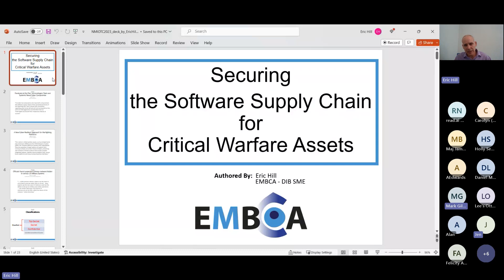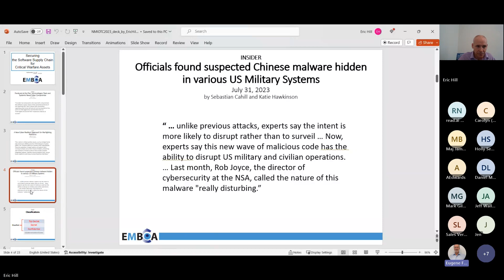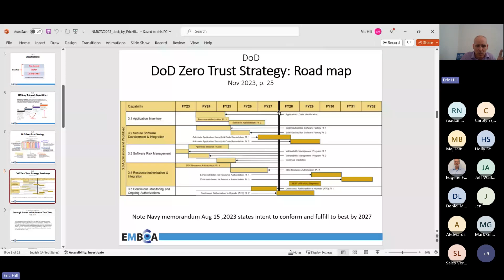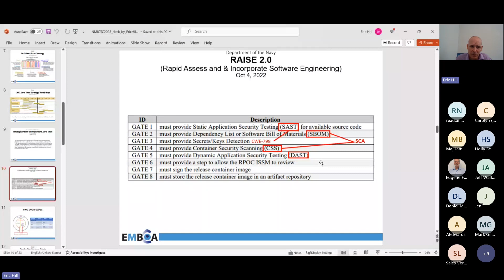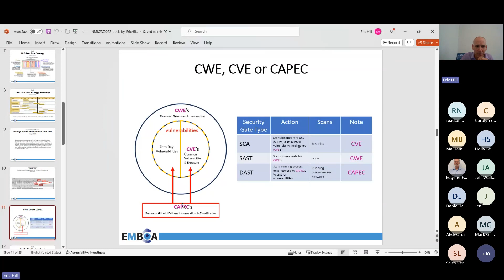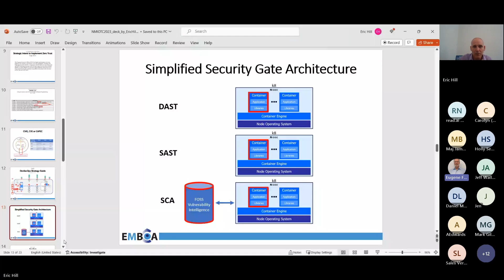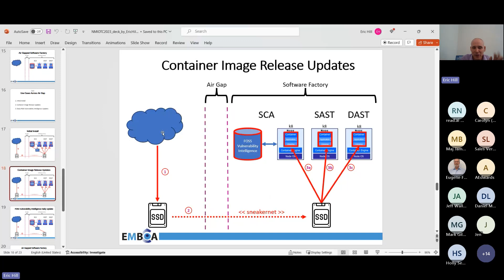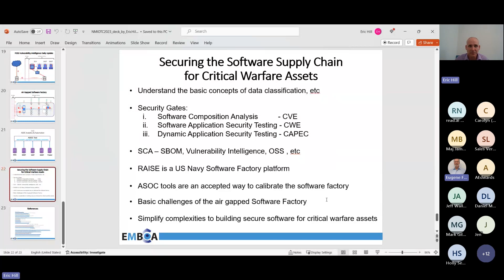240424 EMBCA - Securing the Software Supply Chain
Following the author’s presentation “Securing the Open Source Software Supply Chain for Naval Warfare Systems” at the 6th NMIOTC Maritime Cybersecurity conference in the Maritime Domain, the US Department of Defense released a series of documents outlining Software Factory capability needs to be implemented in a timeline. In addition, the US Navy released public articles in February 2023 regarding software vulnerabilities on critical warfare assets.

This white paper is intended to be a part 3 in the context of the 2 previous. It will delve a bit deeper into the architectural and data flow space. Using industry best practices and “open source data” (ie. Not classified) , the reader will be walked through DoD definitions of impact levels and that of a “disconnected environment” (military) and SCIF (intelligence community).

The author will then re-address the capabilities outlined in his previous 2 papers published in the NMIOTC Journal. Architectural and Data Flow context will be addressed using public US Department of Defense & industry definitions.

Based on the author’s experience with these “dual use” technologies, a methodology will be presented on how to bring these cyber capabilities into the disconnected environment to create secure software for critical warfare assets. Simple use cases will be outlined in creating software in the disconnected environment, using the capabilities, for critical warfare assets that will thus be cyber ready when deployed to the tactical edge.

Presenter: Eric Hill (DIB SME, Director @ EMBCA)